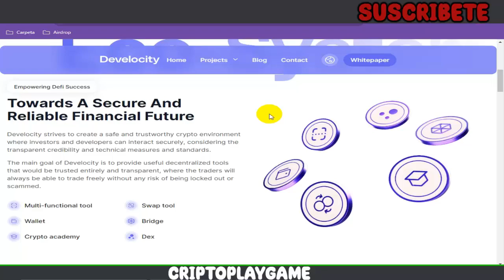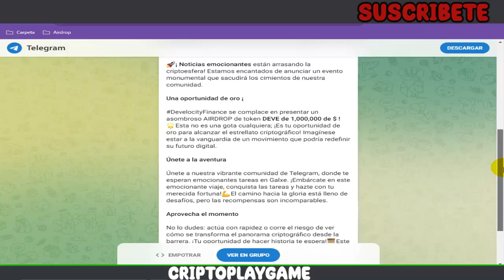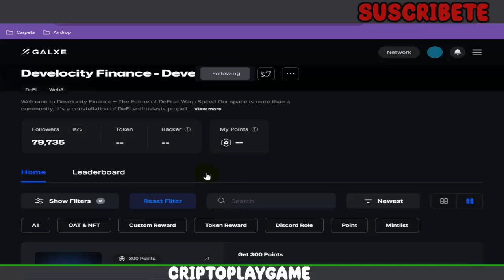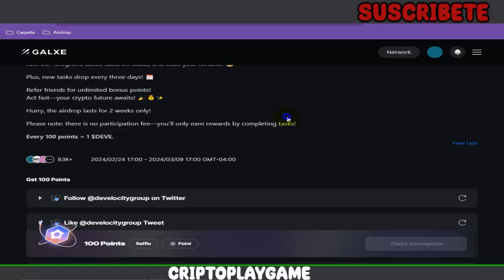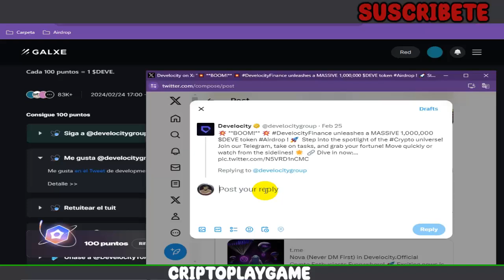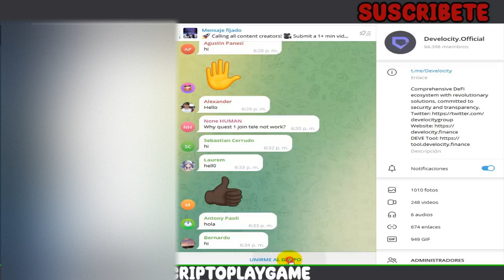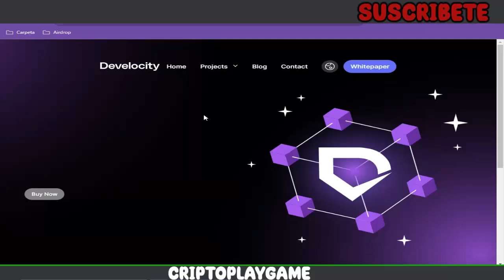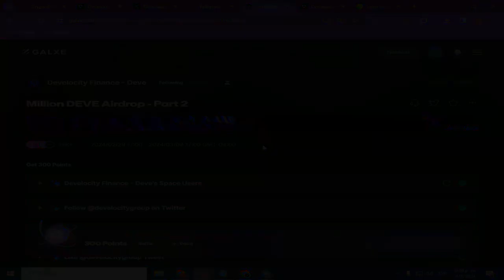🚀AIRDROP DEVELOCITY🚀 1.000.000$ TOKENS $DEVE A REPARTIR 🤑 CADA GANADOR 131$ APROXIMADAMENTE 🤩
Bienvenidos a mi Canal "ṤʋṣċƦȋɓɜŧɜ"  Amigos les traigo un Nuevo AIRDROP de un ecosystema que va avanzando muy bien 🤩 los pasos son faciles y no quitan mucho tiempo, estan repartiendo buenas recomprnsas para los ganadores 🤑 y lo mejor de todo, totalmente gratis 🔥 espero les guste el video 💪

⚠️ ¡Advertencia! ⚠️

                                      (0 0)
                         --oOO- (_) ---oOO--
                                  ooO Ooo
sεяα dεnunciαdα.